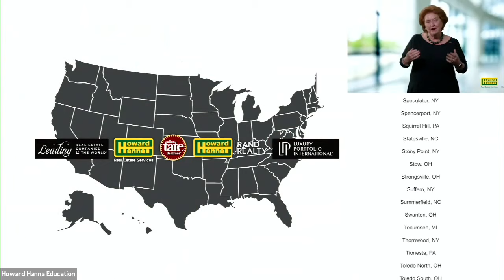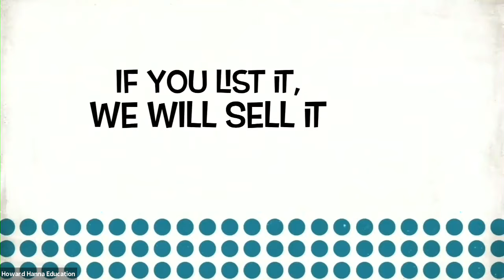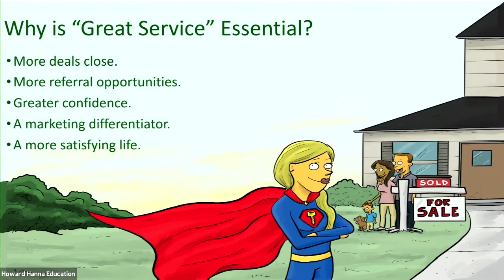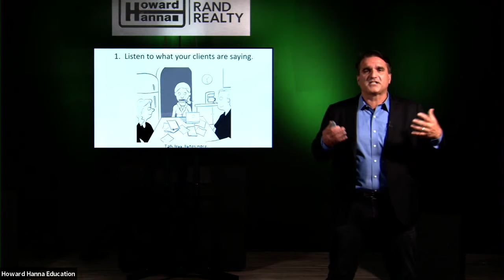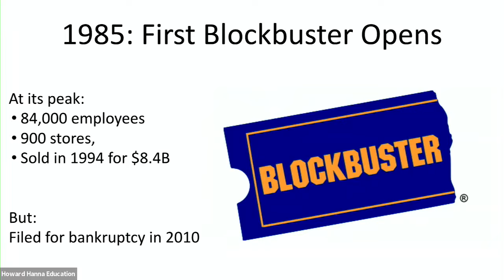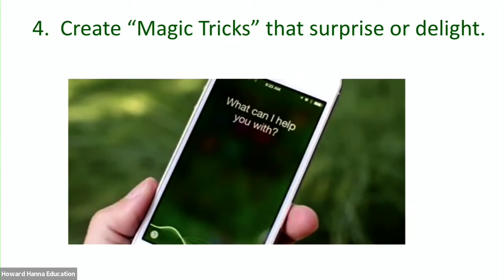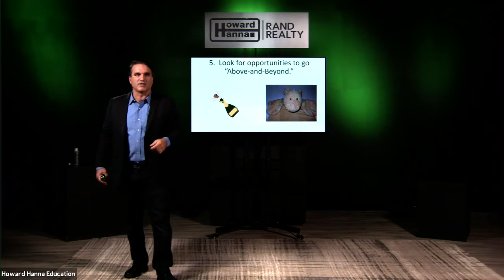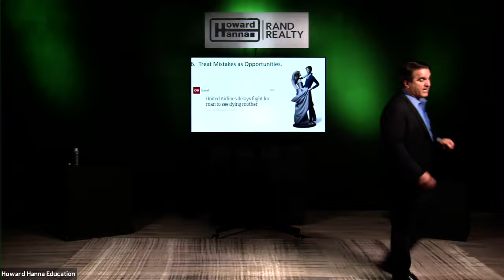Howard Hanna 2020 Virtual Sales Summit!